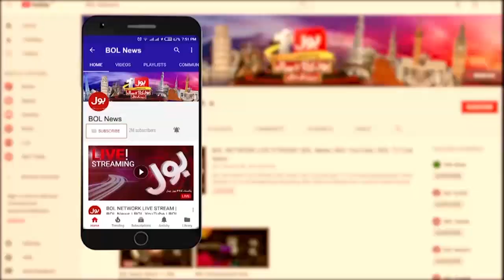Shabbar Zaidi Big Statement | PM Shehbaz Govt Failed | Dollar Historic Price | Pakistan Economy